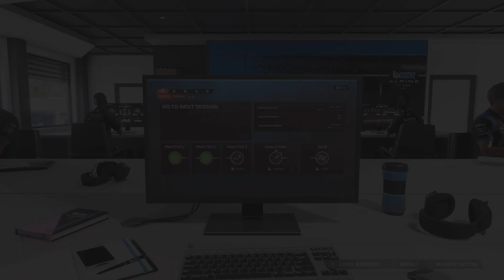F1 23 Part 8